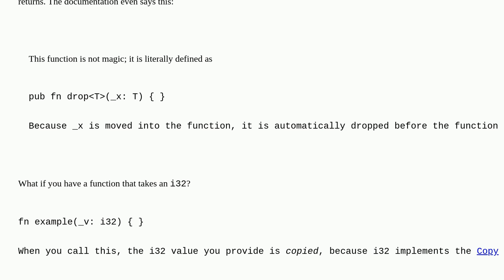Why doesn't rust complain when you drop a value that lives on the stack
A special thanks goes out to the awesome community

  rust